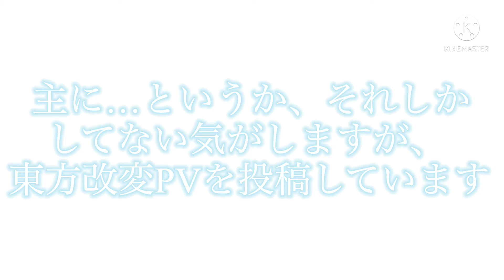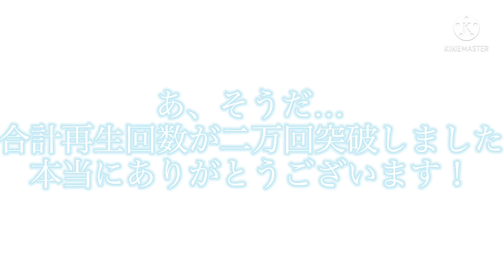【質問コーナー！！】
お借りした曲  命に嫌われている

お借りした立ち絵  はるか様
ナズーリン

使ったアプリ
ゆっくり棒読みボイス